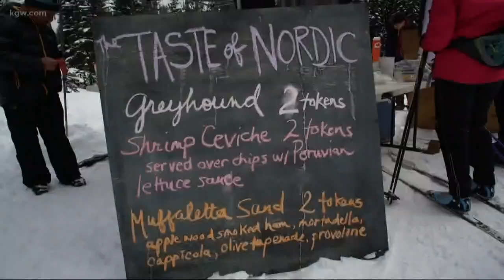Grant McOmie is at Anthony Lakes ski area in northeastern Oregon for an annual gathering of cross co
Grant's Getaways: A Taste Of Nordic